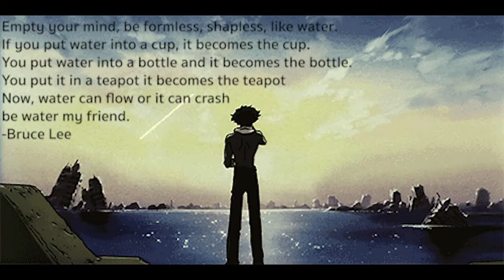Why You Don't Give Agent 47 A Hammer -Hitman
Hitman Hokkaido Level Comedy Gameplay
My first video!  This is "technically" the first time I've actually edited a video so check it out!  Hope you get in a couple of laughs and enjoy this gameplay.